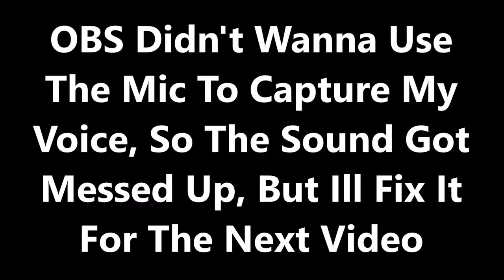Playing Mann vs. Machine with LXIX and Ralph [MVM] [TF2]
Had fun playing with these guys as always. Also doing what I do best and tease Ralph, but it went too far by kicking him on accident

I hope you guys are enjoying the collaborations, I personally love collabing with these guys and I always have a lot more fun collabing

Is sort of hard to hear the others because the audio was messed up so I apologize about that but I will be fixing that for the next collaboration. So you'd actually be able to hear them a lot better!